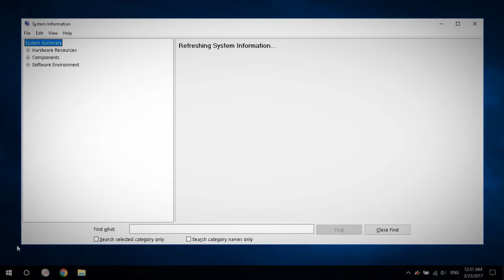How to identify 32 Bit vs 64 Bit OS system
Learn how to identify 32 Bit vs 64 Bit OS and the memory limitations between them in Windows Operating System.